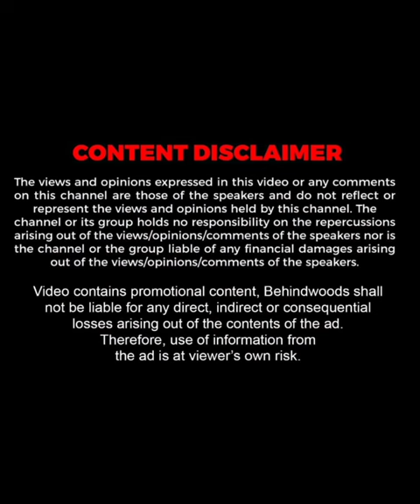'ஒரே வீட்டுல 2 Celebrities..'- Sangeetha Krish Love Story ❤️🔥